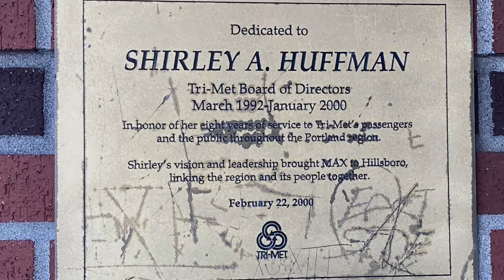TriMet Transportation March 27th - April 18th 2022